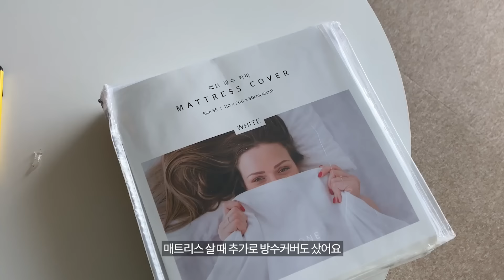새로운 침실 인테리어 + 혼자 살면서 처음으로 내돈내산 해본 침대 & 매트리스, 셀프인테리어 실패담, 화이트와 그린으로 집꾸미기 | BEDROOM MAKEOVER & TOUR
📎  iPhone 11 / Adobe premiere pro 2021 (최신 버전)

드디어,,,, 20살 이후 자취 인생 처음으로 침대라는 것을 사봤습니다.
기숙사 살거나 풀옵션인 곳에 살면서 단 한번도 제 돈으로 침대를 사본적이 없는데, 조금 더 안락한 생활을 위해서 큰 맘 먹고 구매해봤어요. 직접 골라서인지 더 푹신한 느낌 💛
아침 저녁으로 일교차가 크더라구요, 모두들 감기 조심하세요!

+ outfits

+ products

침대 프레임 I 바네스데코, 철제 접이식 침대 프레임 SS 화이트

침대 매트리스 I 지누스, 그린티 플러스 하이브리드 스프링 매트리스 (20com) SS

침대/베개 패브릭  I  픽켄드, 정말정말 부드러운 두부이불 사계절 차렵이불 - 단순선물

시트지 I 현대 L&C, 인테리어필름 무광 시트지

원목 3단수납장 I 장미맨숀, 마르틴 원목 3단 서랍장 (클래식화이트)

2단모듈가구 I 컨테이너블랙, 모듈 수납 거실장 (투명-화이트)

포스터 I 제 집에 있는 모든 포스터, 프레임은 여기서 구입했습니다.

철제선반 I 이케아, 오마르 (3단 2개 연결)

청소기 I 아이닉, 무선청소기 i20 엘리트/UV

노란콘센트박스 I 쿠마마, 멀티탭 (화이트+옐로우)

3단 빨래바구니 I 네이쳐리빙, 모던 트롤리 스윙 3단 빨래바구니 (아이보리)

노트북거치대 I 위시비, b stand LS100 알루미늄 폴딩 노트북 거치대 (실버)

거울 I JBY, 아치형 전신거울 (실버 600X1800)

원형테이블 I 데코룸, 아이언 원형테이블 (800사이즈, 실버)

오븐 I 레꼴뜨, 심플 미니오픈 델리카 (브랜드로부터 대가없이 선물)

빨래건조대 I 가담다, 베이직 우드 빨래 건조대

커피캡슐 보관함 I  플레이트라벨, 투명 아크릴 캡슐 커피 보관함

+ music